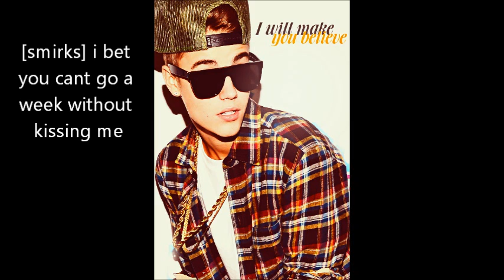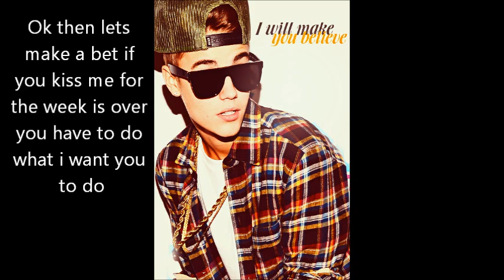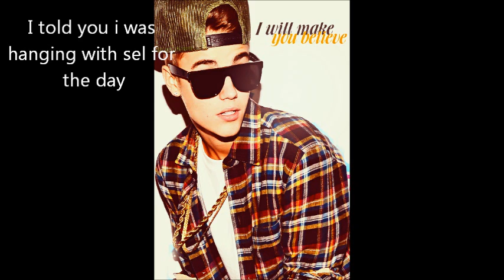First kiss ep.12. (Justlena story)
Thank you guys for viewing and thanks for the birthday messages :) (my birthday was yesterday)